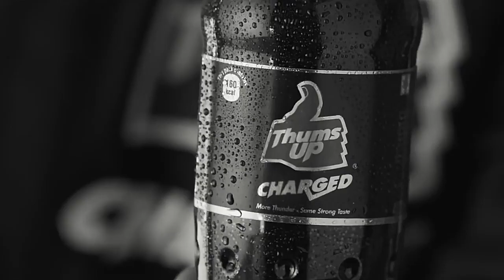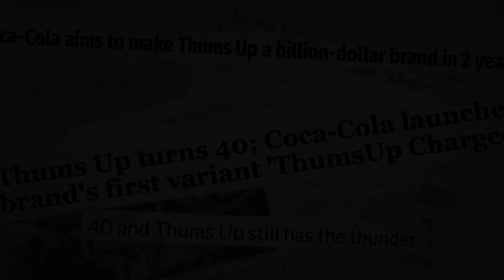A tribute to the man who created the Thunder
Thums Up pays its tribute to Ramesh Chauhan, the man who created the iconic brand Thums Up, which has been the cola of choice for Indians over four decades since its launch.